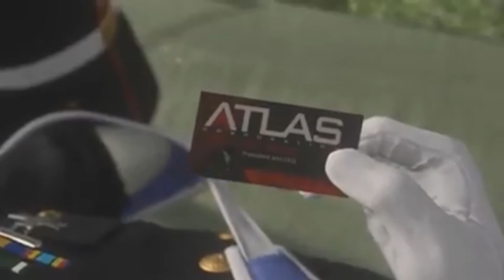CALL OF DUTY: ADVANCED WARFARE l SAVAŞ ASLA BİTMEZ PART 02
Kanalımızın amacı eğlenceli oyunları ve ilginizi çekebilecek farklı videoları sunmaktır. İyi Seyirler..

VİDEO İÇERİĞİ:
Call of Duty: Advanced Warfare, Sledgehammer Games tarafından geliştirilmiş, Activision tarafından ise yayımcılığı yapılmış birinci şahıs nişancı türü video oyunudur. Call of Duty serisinin 11. oyunudur.